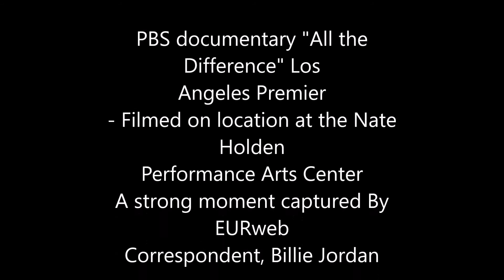EURweb on the Scene: "All the Difference" Executive Producer, Wes Moore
This is a strong moment. It was the "All the Difference" Los Angeles premiere. Wes Moore talks about  the difference between Billionaires who never completed college and regular citizens. He says Steve jobs and Zuckerberg would still be ok with out college. Check out their backgrounds. But the great lot of us - not so.